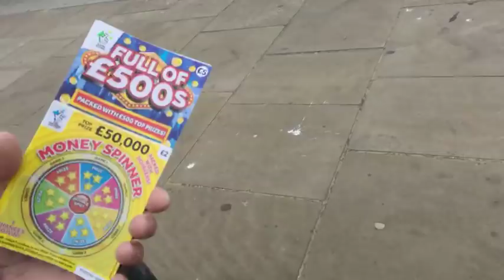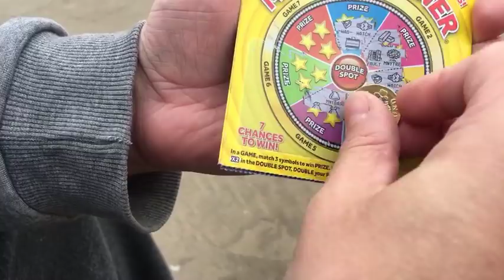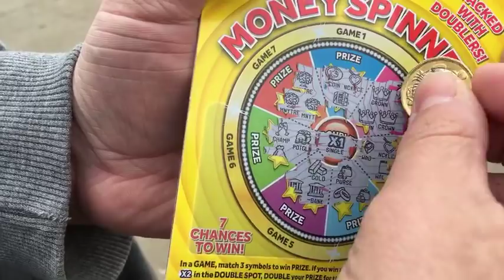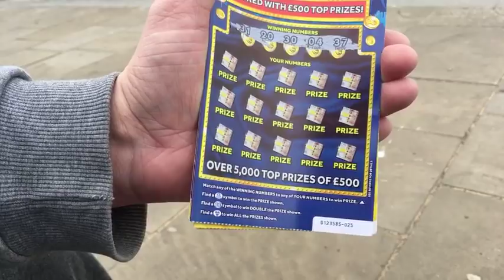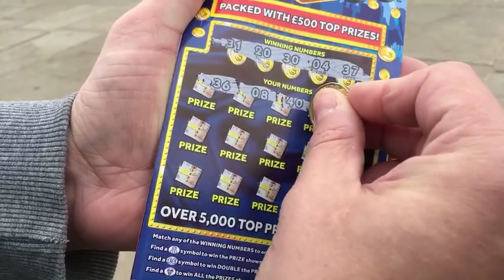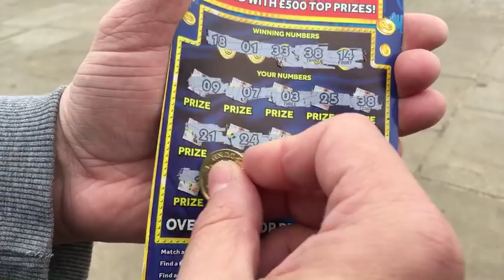Scratchcard Carry on Tuesday live in Margate